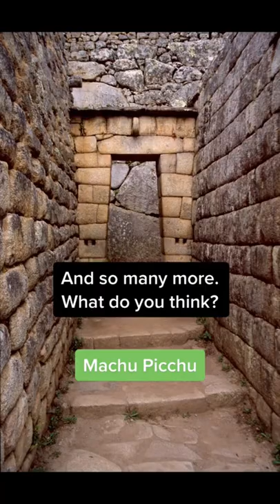Who were the Ancient Megalithic Builders of Cyclopean/Polygonal Masonry